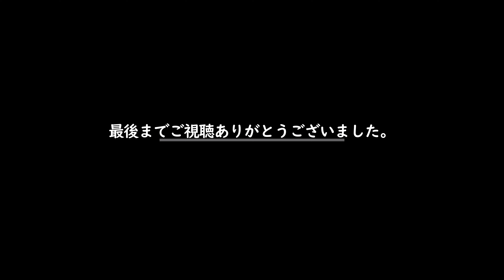庭で薬味を採ってそばを食べる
庭から薬味を採ってきてそばを食べただけのVLOGです。

ではおっさんの日常をお楽しみください。

                  GoPro MAX
                  RX100M7
                  ZV-1
　　　      SONY α7RⅤ
                              α7SⅢ
                              α6600
                              FX30

レンズ
                  SELP1635G
                  SEL28F20
                  SEL24F14GM
                  SEL2470Z